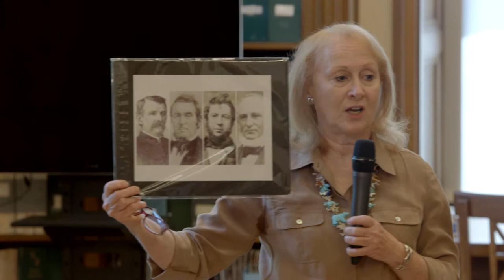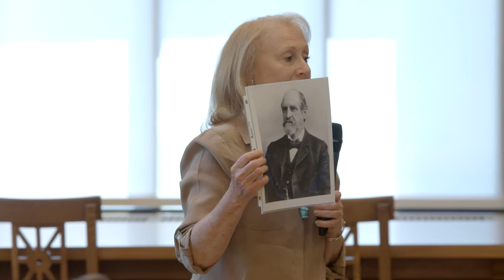Jersey Gold: The Newark Overland Company’s Trek to California, 1849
When gold fever struck, many souls across the United States traveled to California in search of fortune.  This is the story of a group of some thirty men from New Jersey, known as the Newark Overland Company, who came west to find gold.  Their journey and the divergent paths their lives took make for a fascinating tale of fortune, scandal and heartbreak. Jersey Gold was co-written with Gwendolyn Joslin Piles.

Margaret C. Bowen was born in Champaign, Illinois. She received a degree in geology from the College of William and Mary but it was her numerous statistics classes that landed her a job on Capitol Hill. Her career included twenty-eight years as an IT Manager with most of it spent in the U.S. House of Representatives and the Centers for Disease Control and Prevention. She retired in 2010 to focus her attention full time to writing and researching Jersey Gold.

Filmed on Tuesday, June 20, 2017 in Gillis Hall of the Stanley Mosk Library and Courts Building in downtown Sacramento.